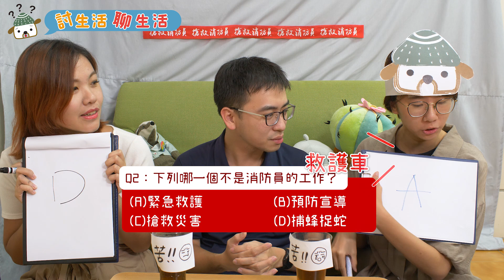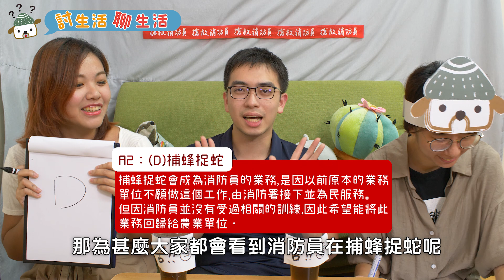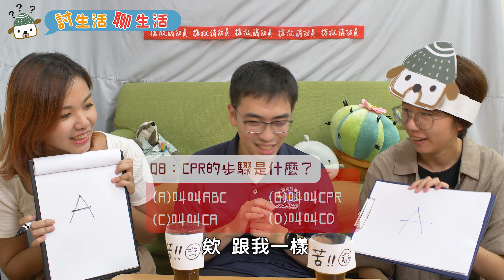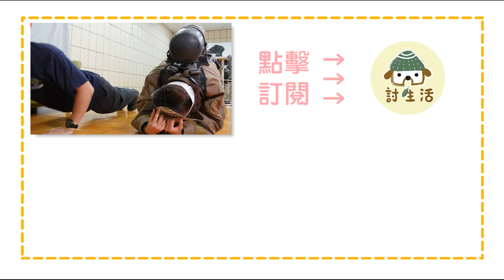比苦茶還苦的工作？！消防小知識快問快答！討生活聊生活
火災時應該要往上逃還是往下逃呢？消防員平常的工作都在做甚麼呢？想知道CPR最正確的執行方式？快來看這一集的討生活聊生活，用快問快答告訴你消防小知識！

本集重點
01:20消防員不吃的水果？
05:12火災逃生時該往哪個方向跑才對？
07:30逃生時發現濃煙密布時該怎麼做？
08:43住警器是甚麼東西？可以救你一命？
12:10 民眾版CPR示範
13:43 部分消防員沒有兩件消防衣可以替換？

→記得打開CC字幕！！！！ 也可以調整播放速度呦！

〔參考資料〕

火場頭號殺手 - 煙 ( 透過實驗讓你知道煙怎麼跑 ) 作者：嘉義市政府消防局 隊員 陳建中 攝影義消 林維懋

〔製作團隊〕
｜腳本：朱智宇
｜影片製作：Joys
｜演出：狗狗 雅菱 蘇柏憲
｜特別感謝：蘇柏憲 消防員權益促進會